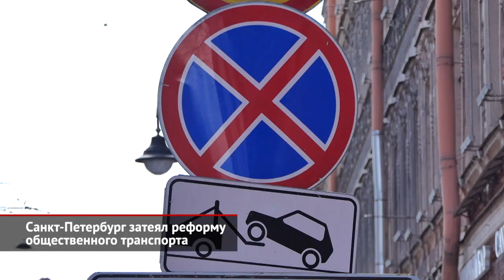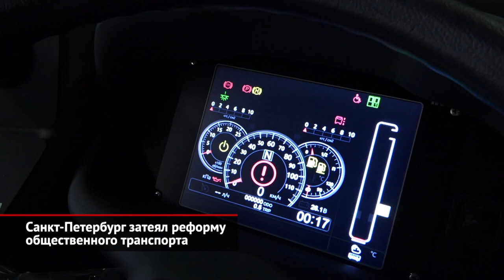Санкт-Петербург затеял реформу общественного транспорта | Новости с колёс №1945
В Санкт-Петербурге началась масштабная реформа общественного транспорта. Новая модель транспортного обслуживания станет напоминать московскую. Так, все 222 коммерческих маршрута будут ликвидированы, а взамен появятся 92 новых социальных. Петербургские чиновники объясняют, почему вместо двухсот старых направлений появится только около сотни социальных. По их мнению, многие коммерческие линии дублировали имеющиеся социальные, а сейчас от подобных «дублей» можно будет отказаться. Скажем, частные автобусы прежде повторяли маршруты городского электрического транспорта на протяжении трёх тысяч километров! А теперь трамваи и троллейбусы отныне останутся без назойливых конкурентов. При этом, по мнению властей, чтобы добраться из одной точки города в другую, горожанам потребуется выполнить максимум две пересадки. Это могут быть переходы из метро на троллейбус или между разными видами наземного транспорта. Цена первой поездки на социальном маршруте наземного транспорта составит 40 ₽, цена второй — всего 10, а третья и последующие вообще бесплатны. Главное — успеть пересесть за 60 минут. Из самого транспорта исчезнут кондукторы, а вся сеть перейдёт на безналичную оплату проезда. Понятно, что одним махом реализовать такое количество новшеств сложно, поэтому реформу разбили на этапы: с 1 апреля по 15 июля. Чтобы реализовать задуманное, понадобится огромный автопарк новых автобусов средней и большой вместимости. Уже сейчас на линии вышло 864 свежих машины, а к концу лета чиновники обещают выпустить ещё без малого две тысячи. Большая часть новой техники будет работать на газовом топливе: а точнее, на сжатом или сжиженном метане. В Санкт-Петербург прибудет продукция автобусных заводов МАЗ, НефАЗ, ЛиАЗ и Волгабас. Обязательное требование ко всем новым автобусам — наличие системы ГЛОНАСС, чтобы горожане, пользуясь специальными приложениями на смартфонах, могли видеть, где сейчас находится машина того или иного маршрута. Кстати, для удобства петербуржцев появились специальные сервисы, чтобы понять, когда закрывается привычный им коммерческий маршрут, а главное — указывает, какая вместо него введена социальная альтернатива. Так что общий посыл реформаторов: дать северной столице современную технику, понятные тарифы и чёткие графики движения. Хотя поначалу, конечно, путаницы и скандалов будет не избежать…